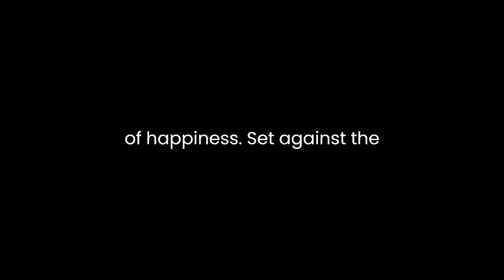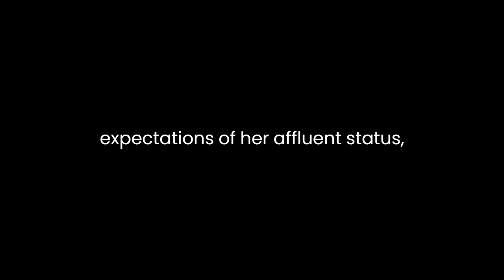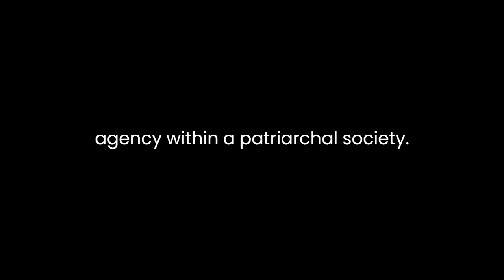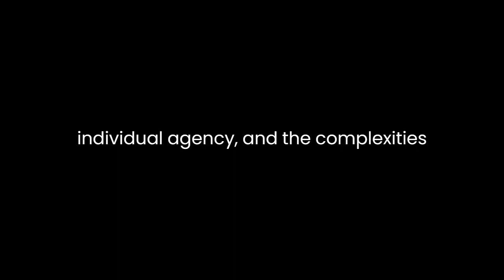"Cecilia" By Frances Burney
Frances Burney’s novel "Cecilia" is a nuanced exploration of societal expectations, personal agency, and the complexities of navigating social hierarchies in 18th-century England. Through the protagonist Cecilia Beverley, Burney presents a compelling portrayal of a young woman grappling with the pressures of wealth, duty, and the pursuit of happiness.Set against the backdrop of a rigidly stratified society, Burney intricately weaves the challenges faced by Cecilia as she navigates the conflicting demands placed upon her. Cecilia’s struggle to reconcile her personal desires with societal obligations serves as a central theme, highlighting the tension between individual autonomy and societal norms. Burney astutely portrays Cecilia’s predicament, torn between fulfilling her filial duties by marrying for financial security and pursuing her own happiness through genuine affection.The novel’s exploration of wealth and its implications on personal freedom is evident in Cecilia’s predicament. As an heiress, she is burdened by the expectations of her affluent status, with marriage seen as a means to secure her wealth and social standing. Burney masterfully delves into the complexities of wealth, illustrating how it can be both a blessing and a constraint, shaping Cecilia’s choices and complicating her pursuit of genuine love and happiness.Furthermore, Burney employs a diverse array of characters to reflect the societal norms and prejudices of the era. Characters like Mr. Briggs and Mrs. Harrel serve as contrasting elements, representing the clash between moral integrity and societal superficiality. Their interactions with Cecilia highlight the societal pressures she faces and the moral dilemmas inherent in her social circles.The narrative intricately explores the theme of female agency within a patriarchal society. Cecilia’s struggle to assert her independence amidst societal expectations showcases Burney’s critique of the limitations imposed on women during that period. Despite the constraints, Cecilia emerges as a resilient and determined character, challenging societal norms and striving to assert her autonomy.Burney’s narrative style is marked by its vivid descriptions and intricate portrayal of social dynamics. The novel’s richly detailed settings immerse the reader in the opulence of high society while effectively capturing the underlying tensions and complexities beneath the façade of glamour. Burney’s command of language and her ability to interweave societal critique with engaging storytelling make "Cecilia" a timeless classic.Moreover, the novel’s thematic depth extends beyond the societal constraints of the period, delving into the moral dilemmas faced by individuals. Cecilia’s internal conflict, torn between duty and personal fulfillment, resonates universally, transcending the confines of its historical setting. Burney’s exploration of moral integrity, sacrifice, and the pursuit of happiness adds layers of depth to the narrative, inviting readers to contemplate timeless questions of ethics and personal fulfillment.In conclusion, Frances Burney’s "Cecilia" stands as a profound exploration of societal norms, individual agency, and the complexities of human desires. Through Cecilia Beverley’s journey, Burney masterfully navigates the intricacies of 18th-century English society, offering a thought-provoking commentary on wealth, societal expectations, and the pursuit of personal happiness. The novel’s enduring relevance lies in its portrayal of human dilemmas, making it a timeless piece of literature that continues to resonate with audiences across generations.